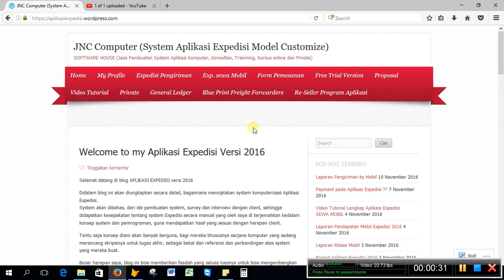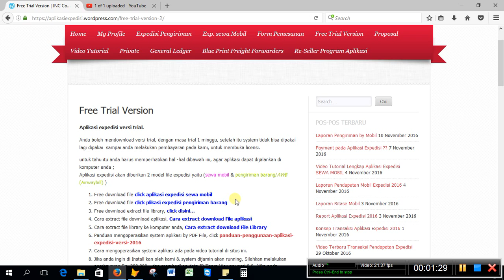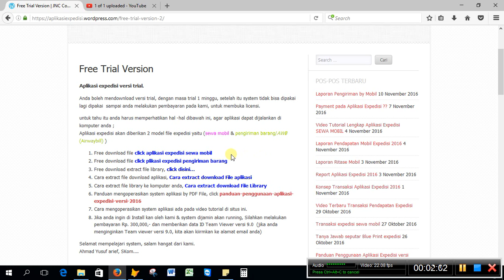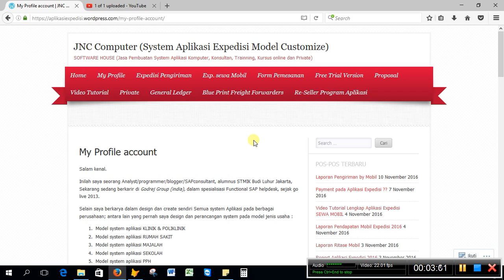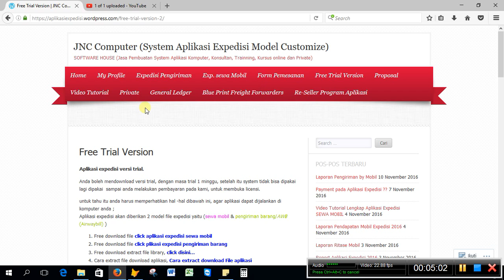tentang aplikasi wordpress com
untuk informasi lebih lanjut, silahkan hubungi saya di :

PIN BB     :   D064C4AB
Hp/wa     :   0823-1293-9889